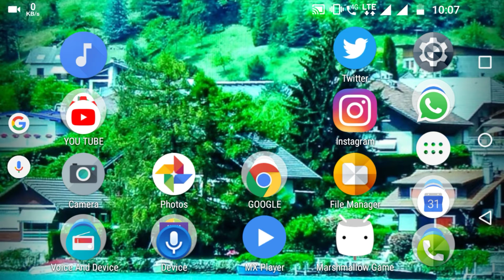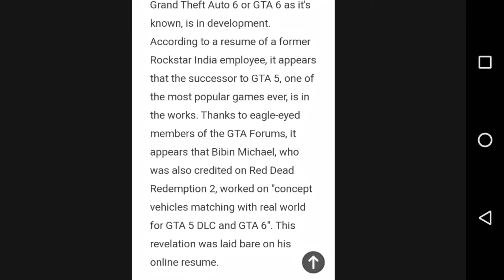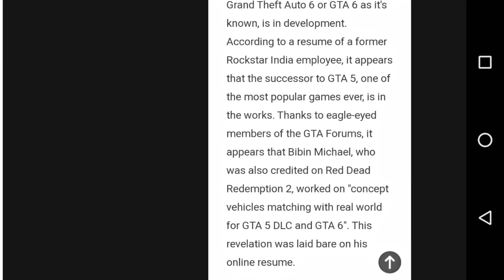GTA 6 Release Date Leaked?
In this video you will find the new leake about GTA 6.

GTA:- Grand Theft Auto is an action-adventure video game series created by David Jones and Mike Dailly; the later titles of which were created by brothers Dan and Sam Houser, Leslie Benzies and Aaron Garbut. It is primarily developed by Rockstar North, and published by Rockstar Games.